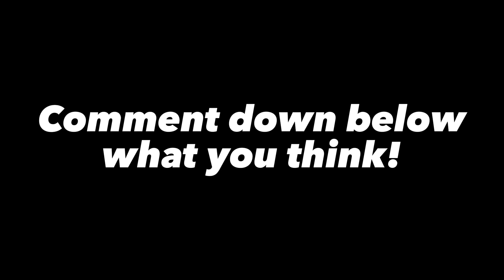Fortnite is changing forever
Fortnite will be releasing a new UI in the coming updates…